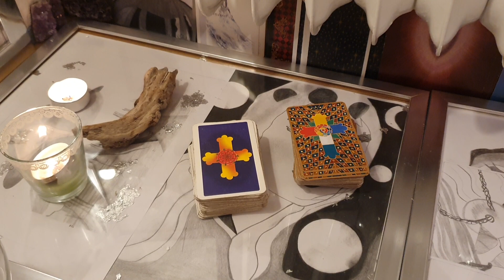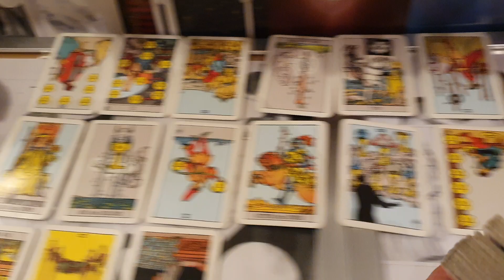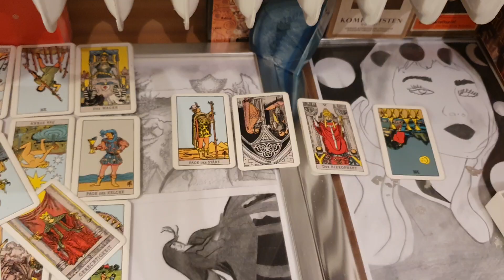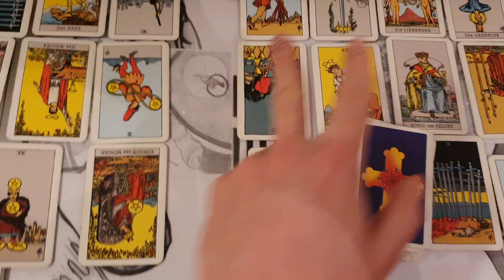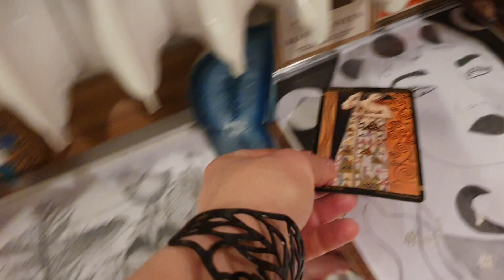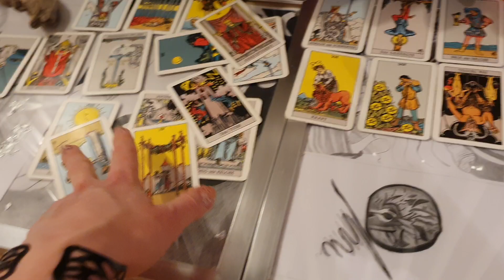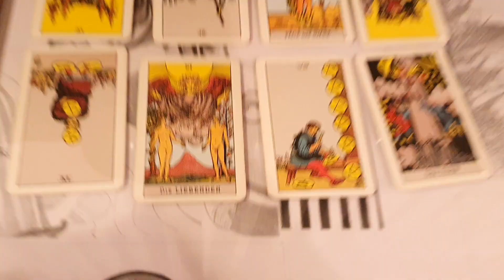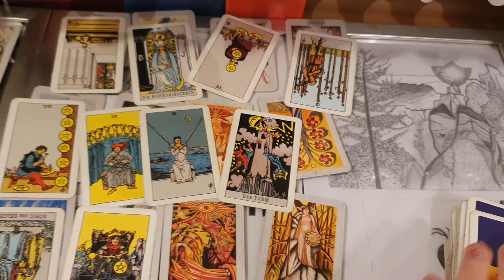Analiza Orakel Film 1(Client 🎁Thanks For The Order❤🔮🌲)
zamówienie Kart wygodnie pczes Internet:

Polskie Wersie Jak morzliwe. Innaczej stoi jak jest napisane po niemiecku albo po angielsku.

Reklama

Jako Amazon Partner zarabiam coś jak zprzedam prodzkty pczez te linki.

Lista

1.

2.

tylko po angielsku.

3.

Tylko po niemiecku

4.

Tylko po niemiecku

5.

Indyjskie Bogowie Orakel

Tylko po niemiecku

6.

Königsfurt Urania

7.

Tylko po niemiecku

8.

Königsfurt Urania

Tylko po niemiecku

9.

Schirner Verlag

Tylko po niemiecku

10. Erfolgreich Lieben (Pierre Franckh)

AGM Urania

Tylko po niemiecku

11.

AGM Urania

Tylko po niemiecku

12.

Schirner Verlag

Tylko po niemiecku

13.

14.

Tylko po angielsku

Tylko po niemiecku

16.

Tylko po niemiecku

17.